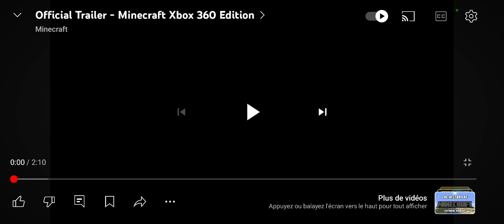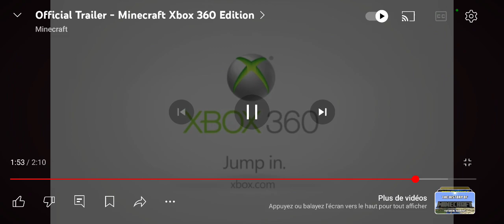⏸️ Réactiodible réagit 👂 Minecraft Contents #12 : Minecraft: Xbox 360 Edition Trailer